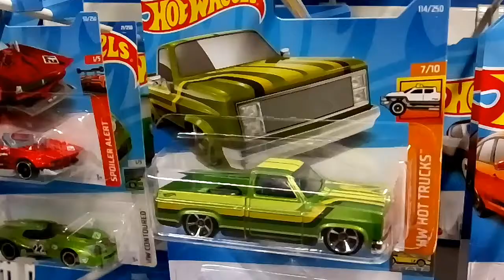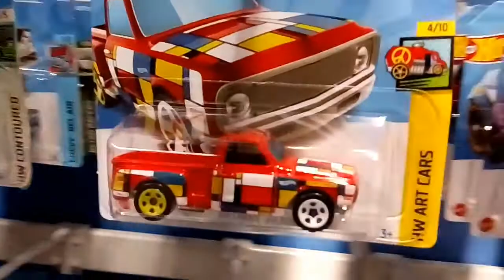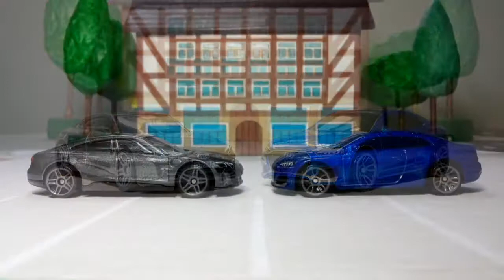NOVIDADES DA HOT WHEELS DE 2022 NA COLEÇÃO E EM MAQUETÓPOLIS: Audi RS E-Tron GT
A novidade de 2022 da Hot Wheels na minha coleção de miniaturas e em Maquetópolis: Audi RS E-Tron GT. Veja neste vídeo essa e outras miniaturas da Audi, carros elétricos e Maquetópolis.